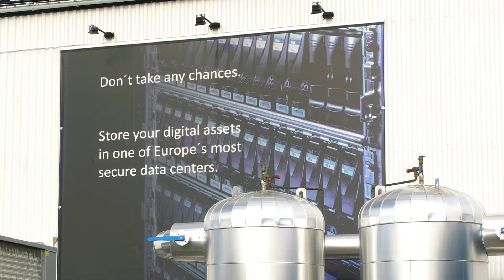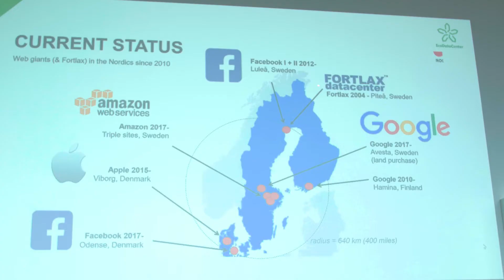Fortlax/EcoDataCenter in Piteå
The visit to Fortlax/EcoDataCenter is part of the German Ambassador's mission to Norrbotten and Västerbotten on Green Innovation, September 2020.